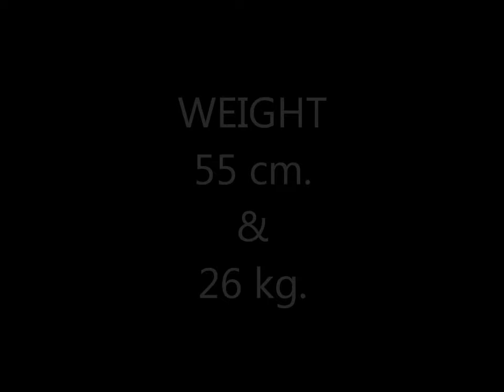Adolf the Pit Bull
Adolf